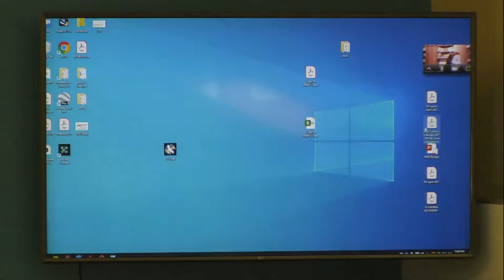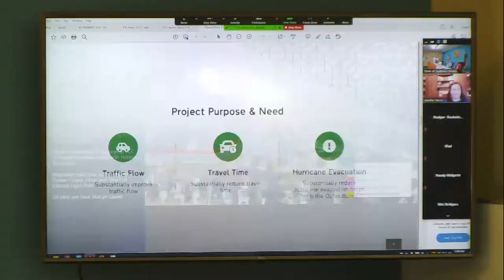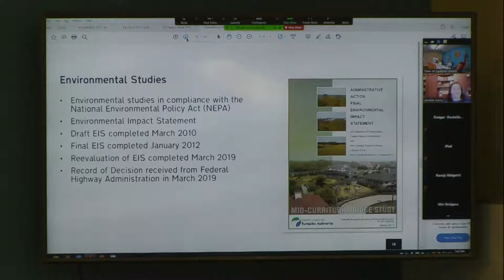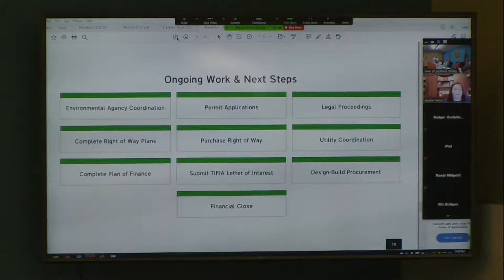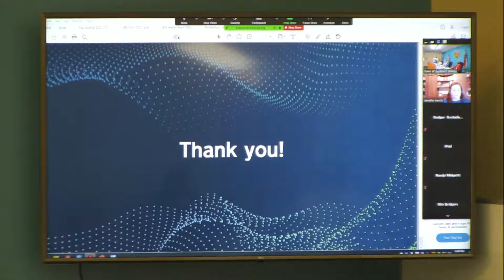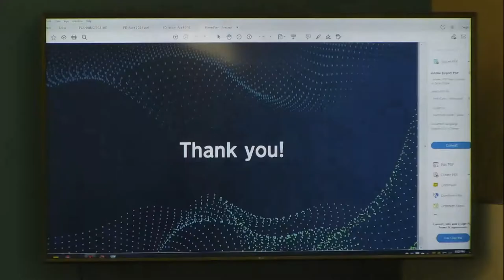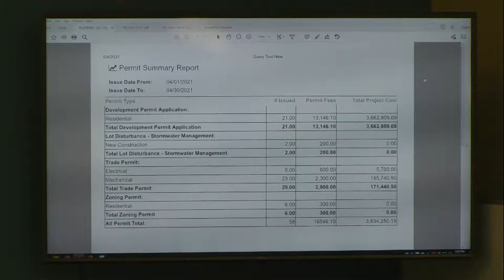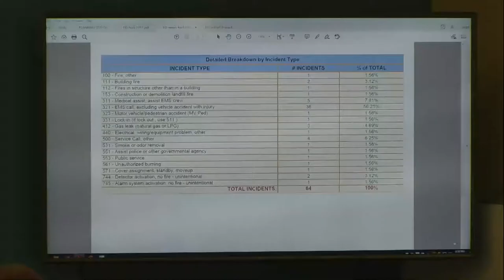Southern Shores Town Council Meeting - May 4, 2021 Part 1